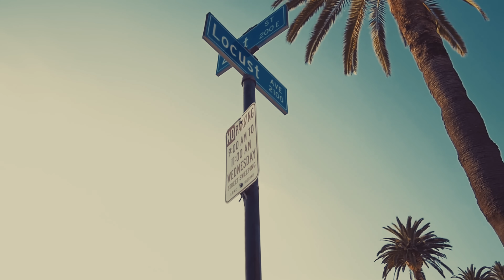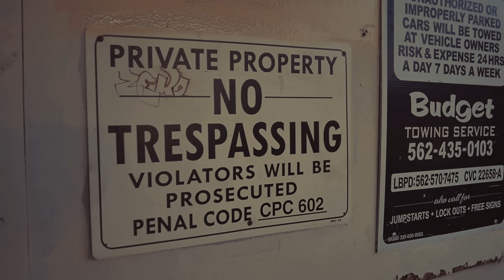Saviii 3rd - War Ready (Official Video)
#9 off my latest project All Eyez on 3 .. Enjoy!!!